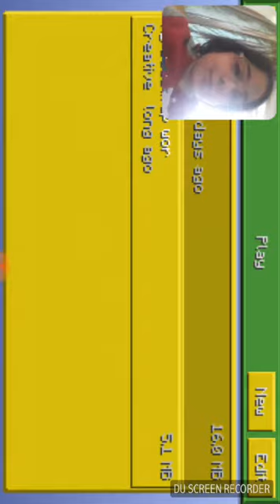loco craft gone wrong